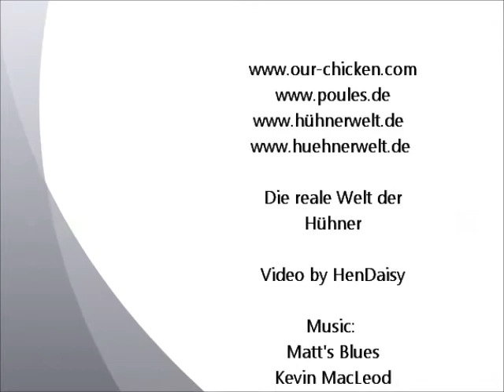Charollais (weiß), Exposition Avicole 2013 Montbéliard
Charollaise, Charolesa.
Kleintierausstellung, Verkaufsschau, 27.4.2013 F 25200 Montbéliard  Exposition Avicole.